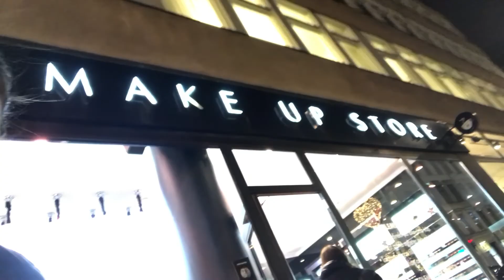PASSEIO DE BARCO POR ESTOCOLMO, RUA PRINCIPAL DE COMPRAS, LANCHONETE BACANA | VLOGMAS 10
Acompanhe meu segundo dia passeando pela cidade Sueca Estocolmo. Fiz um passeio de barco pelos arquipélagos, fomos em shopping centers, nas principais ruas de compras da cidade e comprei maquiagens locais.